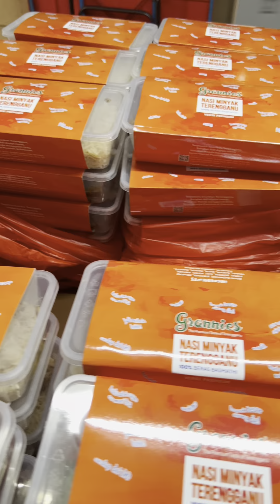Iftar Bersama Anak-anak Yatim Rumah Harmoni Kasih, Paya Jaras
Tisha’s IFTAR bersama Anak Yatim Paya Jaras, Ramadhan ke 20 bersama rakan collaboration HAUS BOOM X CHEERS, MUIZ HOT CHICKEN & GRANNIES!

Cara memasak yang sebenar. Harus ambil tahu agar kesedapan yang berpanjangan.

DAPATKAN SEKARANG PRODUK TISHAS!